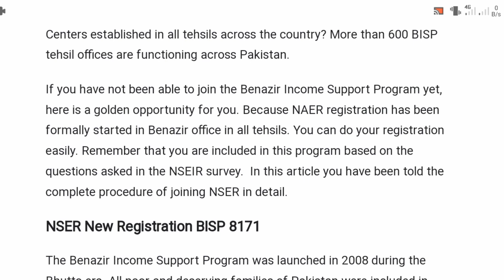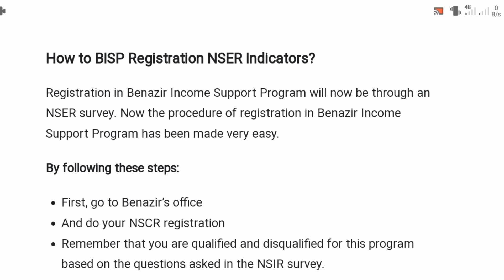BISP Registration Through NSER New Update August 2023